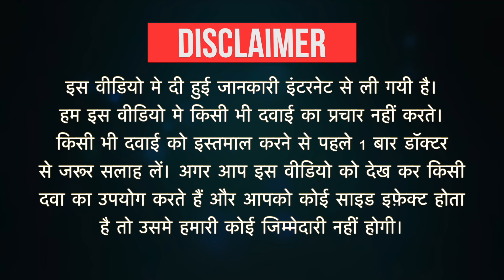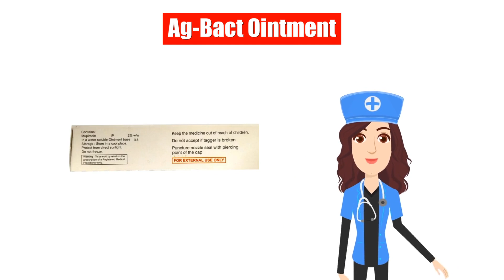Ag-Bact Ointment Uses in Hindi | Side Effects | Dose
Ag-Bact Ointment Uses in Hindi | Side Effects | Dosage